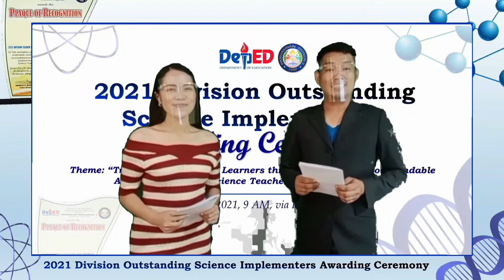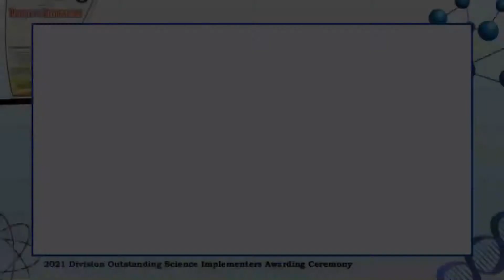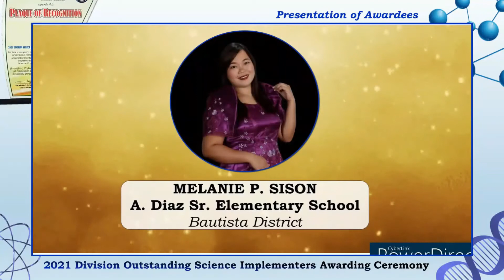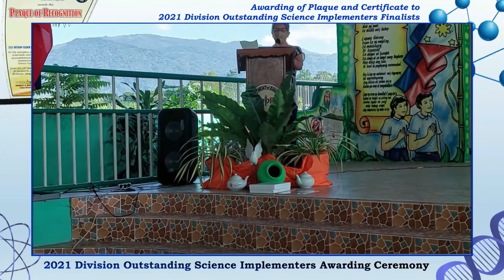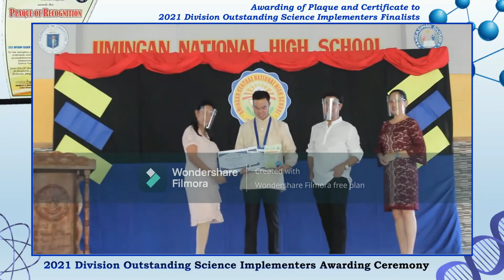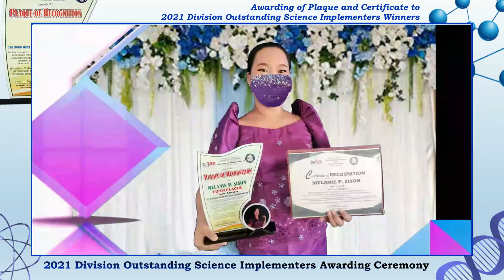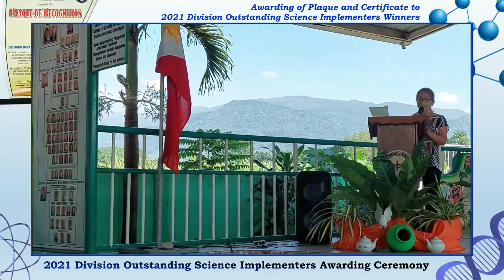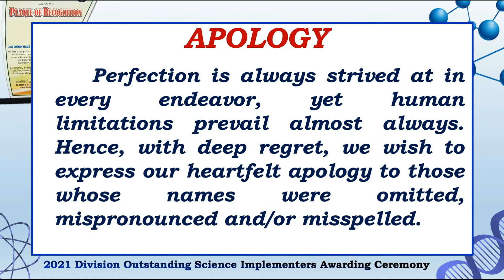Pangasinan II Division Outstanding Science Implementers Awarding Ceremony 2021